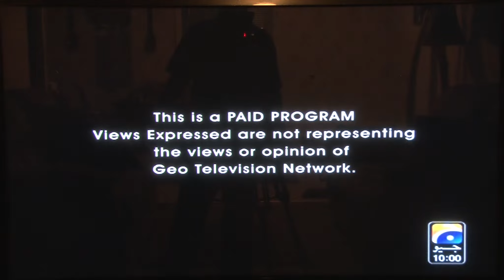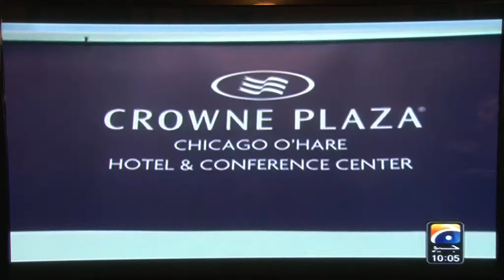DB Bridal Expo Dulahnia Bazar 2014- Chicago-GEO TV -Safeere Pakistan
Report by :Ansar Rizvi
Bureau Chief of Chicago
Safeer e Pakistan Geo tv